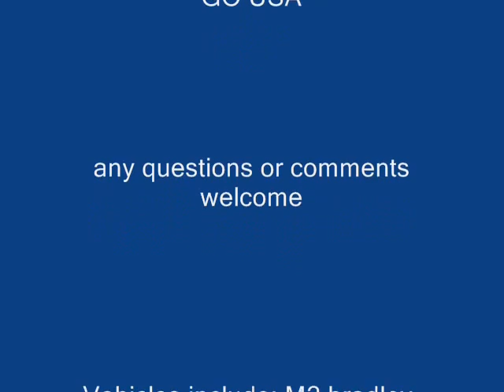United States Armored Personnel Carriers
a vid of our great nations great apc's